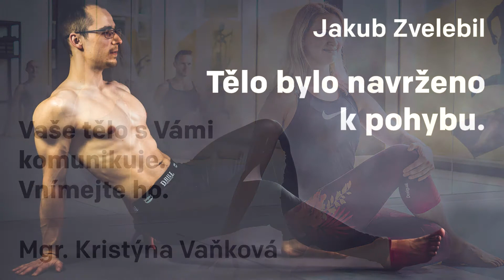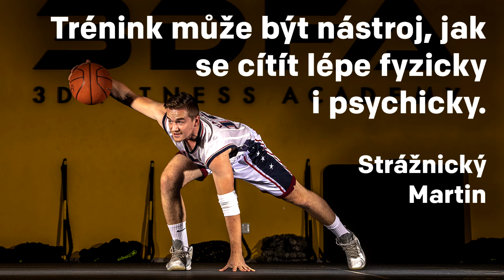Motivace k pohybu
Vybrali jsme pro Vás to nejlepší z našich prvních Podcastů a sestříhali vše do jedné krátké motivační nahrávky.

Proč se hýbat? Proč jít cvičit?
Co z toho budete mít a proč by Vás to mělo zajímat?

Věnujte nám pár minut času a nejen, že na všechny otázky odpovíme, ale navíc dodáme dávku Motivace ke skutečné akci ;)

Hosté v Podcastu:
Ing. Karina Pavlů (Karin ze Severu)
Mgr. Kristýna Vaňková
Katka Černá
Martin Strážnický
Tomáš Hrančík